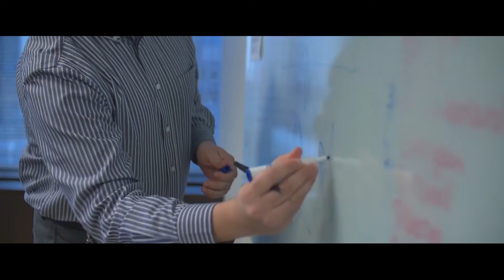Video Production, Video Editing & Video News - the Fresh Ink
Video can build your online presence for your brand and spread your message. We are a strategic video marketing company producing compelling video content designed to help reach marketing objectives.

- WEEKLY: Video News, Updates, Tips & Ideas
- MONTHLY: Brand Videos